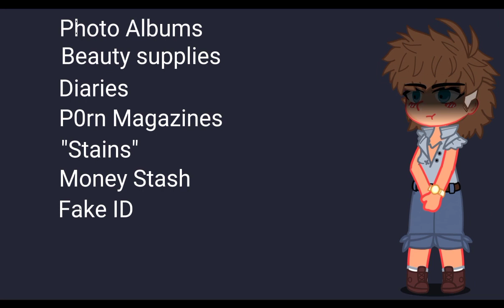"I found something in your room..." ||Trend|| Ik I'm a little late- •|Read Desc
⚠️Warnings⚠️

-Sexual references

-Implied suicidal thoughts/Suicide note

Yo! Here's another video, hopefully my channel will rise from the dead-